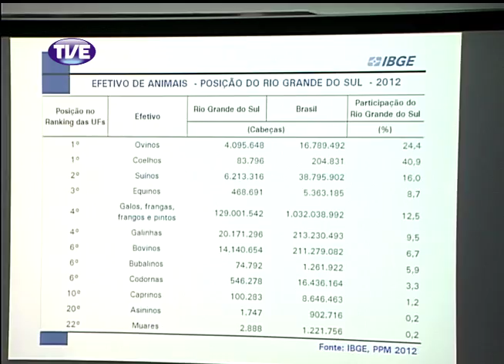Jornal da TVE 1 Edição 10/10/13